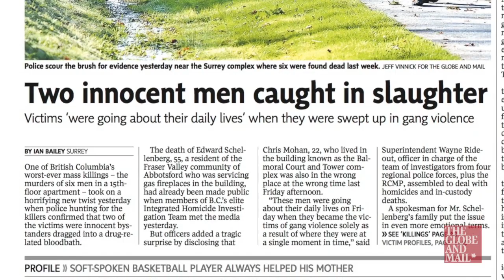Unique nature of B.C. gangs on display at Surrey Six murder trial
Globe reporter Ian Bailey explains who was involved to make the potentially year-long trial playing out in B.C. Supreme Court significant